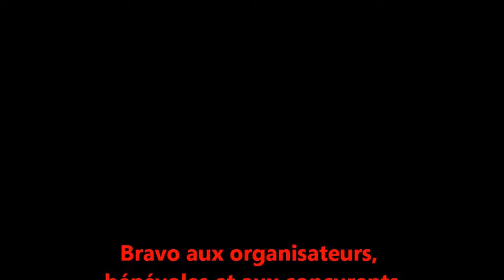Arboretum 2013 (3)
course nature